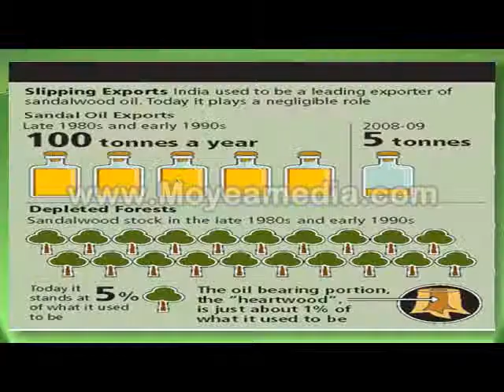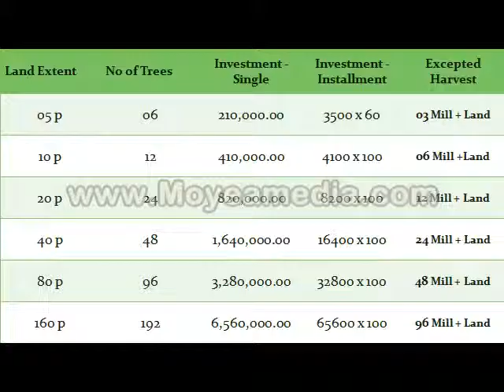YALAMAHA SANDALWOOD Plantation Project.avi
Srilankan no 01 Investment plan